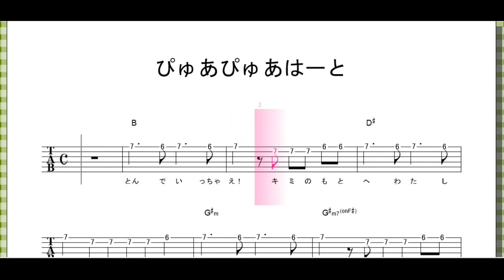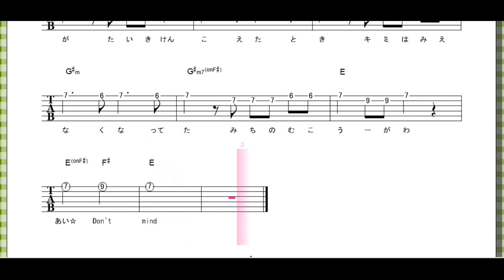ぴゅあぴゅあはーと (ｻﾋﾞ) / けいおん！【 ｷﾞﾀｰ ﾒﾛﾃﾞｨ+ｺｰﾄﾞ】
けいおん！のぴゅあぴゅあはーと

●ブログにてギター楽譜譜掲載
ギターワサビSCORE